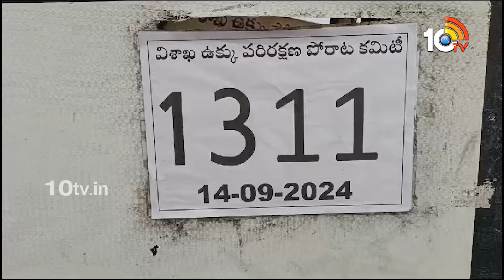Vizag Steel Plant Privatization | విశాఖ స్టీల్ ప్లాంట్ ప్రైవేటీకరణ జరిగితే రాజీనామా చేస్తాం! | 10TV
MLA Palla Srinivas On Vizag Steel Plant Privatization | విశాఖ స్టీల్ ప్లాంట్ ప్రైవేటీకరణ జరిగితే రాజీనామా చేస్తాం! | 10TV News

10TV is one of the Largest Content producing Telugu News Channel in Telugu States. Its one of the leaders in the production and broadcasting of un-biased and comprehensive news.
10TV offers round the clock coverage of latest breaking news and unique mix of news bulletins, current affairs and Entertainment programmes.
10TV Youtube Channel offers Latest News from Telugu States, Politics, Entertainment, Health, Sports Lifestyle, Devotional, National News, International News and lot more.!

హాయ్,
10టీవీ యూట్యూబ్ చానల్‌కి స్వాగతం. 10టీవీలో ప్రసారమయ్యే కథనాలతో పాటు ఆసక్తికరమైన మరెన్నో అంశాలను 10టీవీ యూట్యూబ్ చానల్లో మీకు అందిస్తాం. మా వీడియోలలో మీకు నచ్చిన వాటిని మాకు తెలియజేయండి. అలాంటి మరిన్ని కథనాలను మీకు అందించేందుకు ప్రయత్నిస్తాం. నచ్చిన వీడియోలను మరింత మందికి షేర్ చేయండి. చానల్‌ను సబ్‌స్క్రైబ్ చేయడం మరిచిపోకండి. ధన్యవాదములు.!